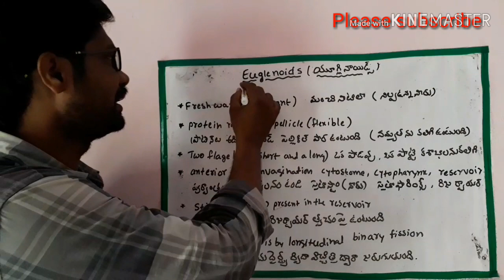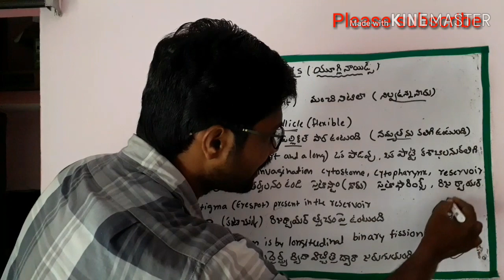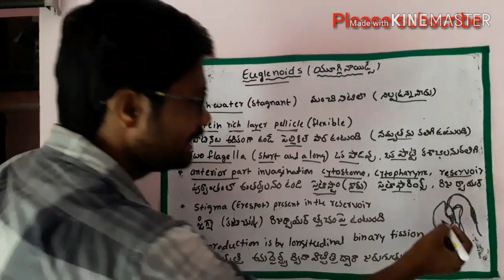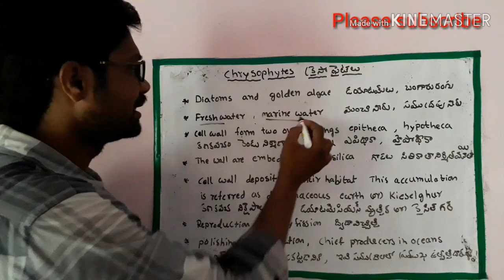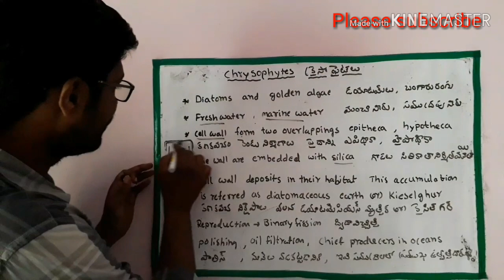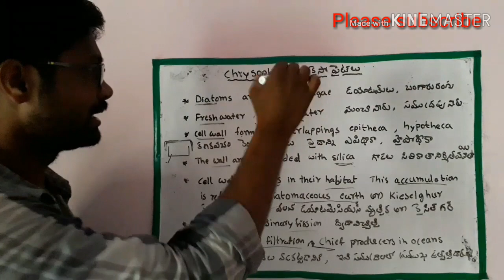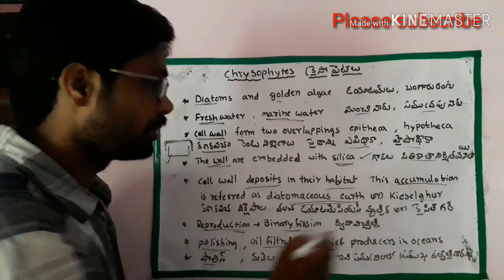Inter botany important 4 marks questions Euglenoids Chrysophytes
Intermediate first year botany important questions important 4marks questions